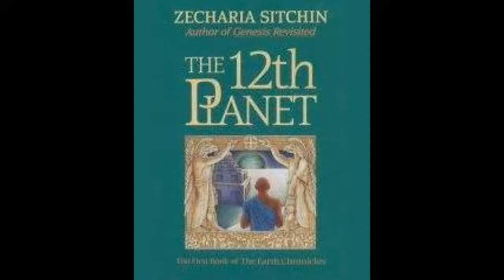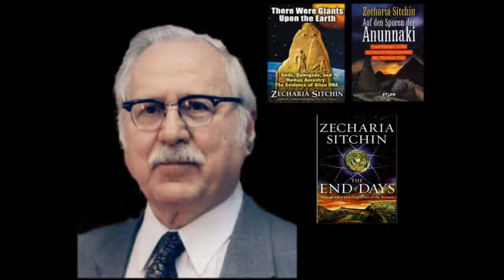Grimm Times Podcast 16: Aliens and God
This week I am once again joined by Karl Studdard to further our discussion in the realm of alien life.Give it a listen, expand your mind and learn a few things along the way!

Graham Hancock is an English author and journalist, well known for books such as Fingerprints Of The Gods vesves his latest book Magicians of the Gods is available now. Randall Carlson is a.

No movie is without sin. We exist mostly just to remind you of that.